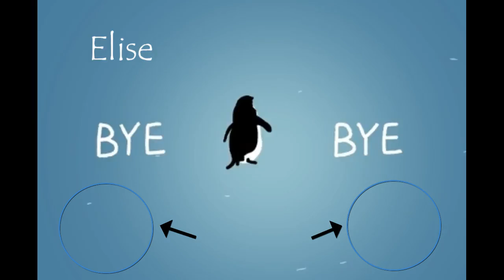My new Outro!